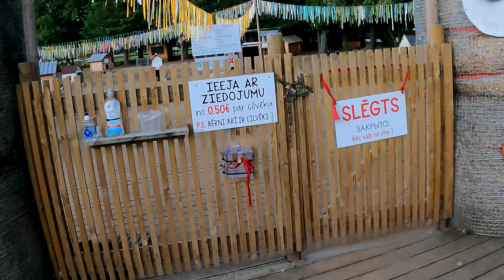Кролик в Адажи - подготовка к побегу!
Архив 2022г. Выходные в Адажи, Латвия.